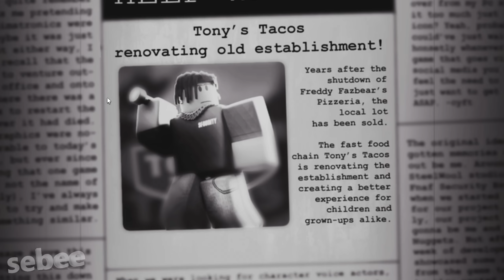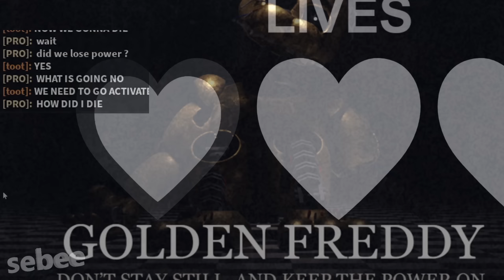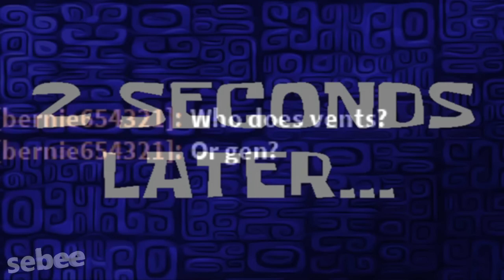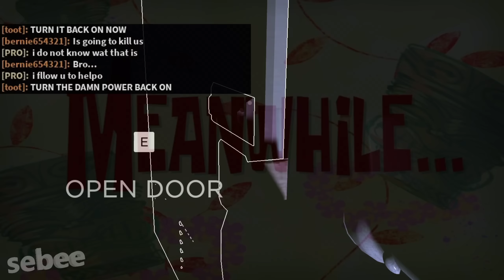The Roblox FNAF Forgotten Memories Experience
I play FNAF Forgotten Memories on Roblox, a Five Nights at Freddy's game. I survive the night trying to get the ending, trying to survive the 6 nights. I survive monsters such as Golden Freddy, Bonnie, and Foxy. I experience many funny moments and memes with other people.

The Roblox FNAF Forgotten Memories Experience with a Roblox Bacon Hair Noob.